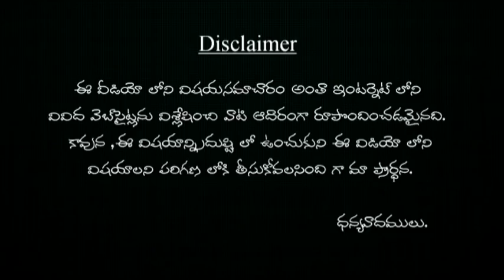వివిధ రూపాల్లో దర్శనమిచ్చే ఏకదంతుడు | vividha rupaloo dharsanam echa ekadanthudu ?